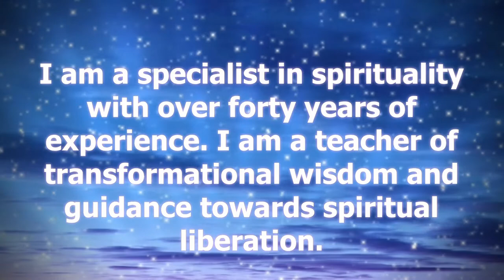Brother Van The Spiritualist